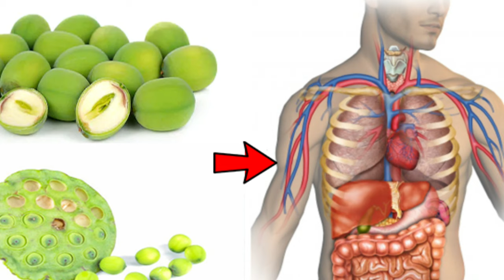ដើមឈូកជាឱសថសំរាប់ព្យាបាលជំងឺ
នៅក្នុងវីដេអូនេះនិយាយអំពី ដើមឈូក

🙏សូមអរគុណ!